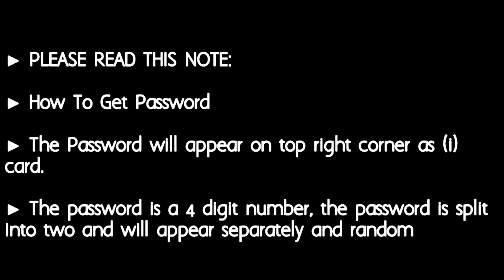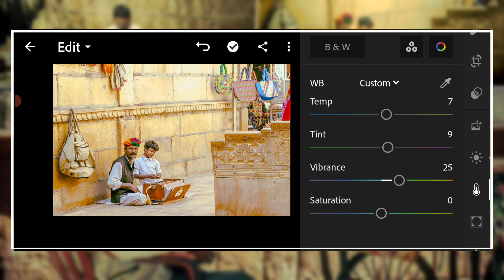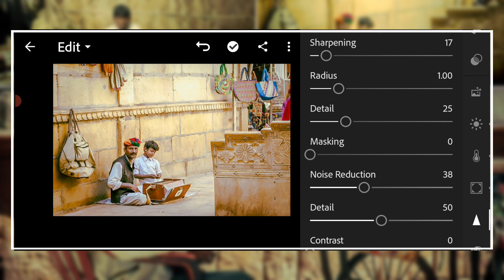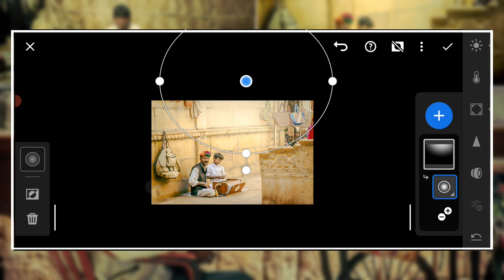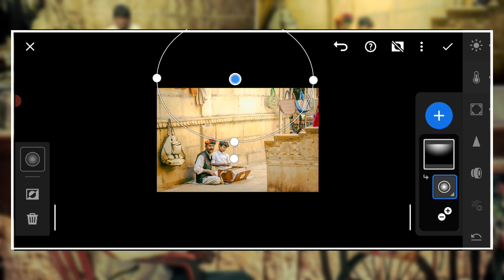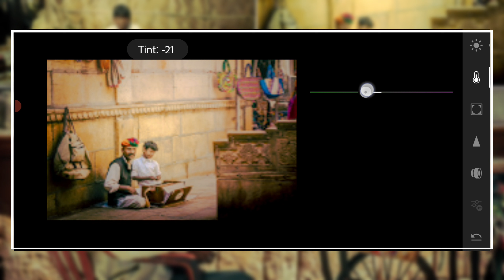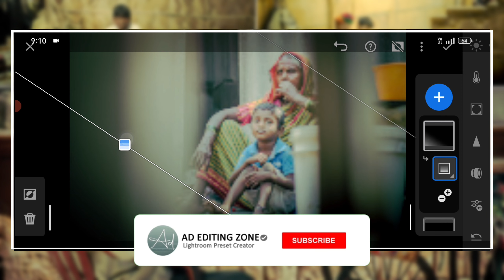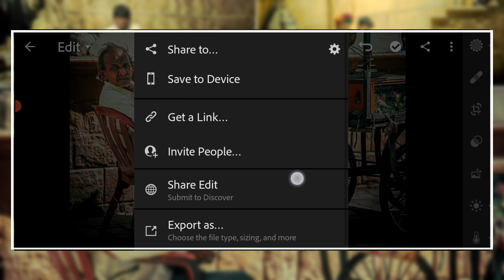Street Photography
▶ The Password will appear on top right corner as (i) card and video screen.

▶ The password is a 4 digit number, the password is split into two parts and will appear separately and random:

° Enter Password

•• NOTE  FOR LIGHTROOM PRESET ••

अगर आपका कोई सवाल या सुजाव हो तो विडीयो के निचे कमेंट करे या फिर Instagram पे मेसेज कर सकते हैं.

So much for supporting my youtube channel .